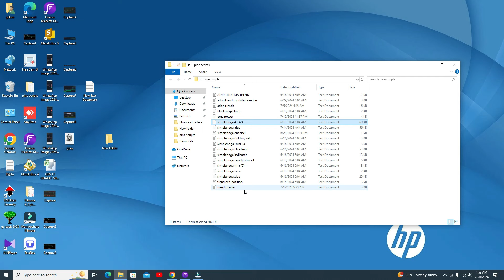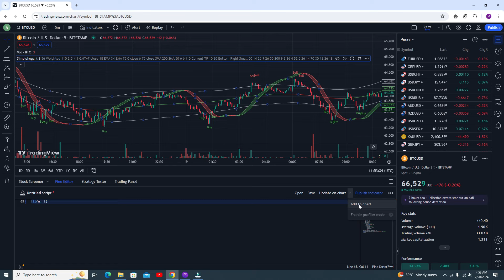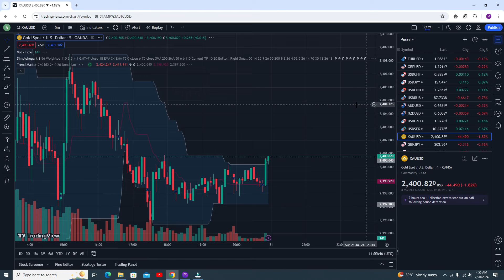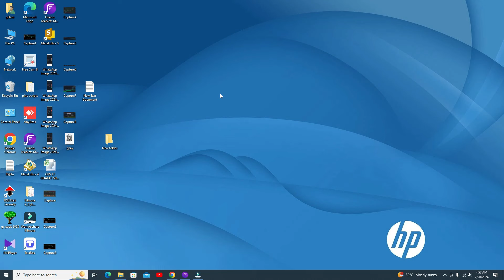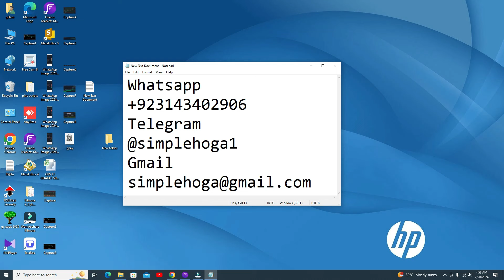I Found The Best Trading Indicator On Tradingview ( 100% Winnings )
Risk Warning :
5 minute scalping strategy
tradingview,best tradingview indicators,best scalping strategy,forex scalping strategy,tradingview tutorial,tradingview,trading,trading view
Trading Strategy
5 minute scalping strategy pdf
5 minute scalping strategy
scalping strategy
1 minute scalping strategy
tradingview indicators
tradingview indicator
buy sell indicator tradingview
tradingview
tradingview tutorial
stock accurate
apple stock
Stock
nasdaq
Sp500
s&p 500
us30
us30 live trading
AMC Stock
tradingview
forex trading
stock trading
stock buy
us stock trading
us stock
cryptotrading
stock
Dow Jones
Dow
stock trading
forex
tradingview